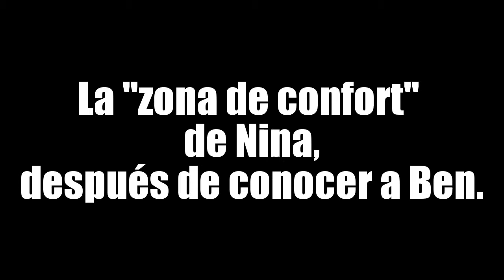Extra 4. La zona de confort de Nina (Subtitulado español)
El guión,por supuesto,también traza el perfil psicológico del personaje de Nina,enfocado en lo que se llama "la zona de confort",que es ese estado psicológico en total paz,calma,tranquilidad,en la que se respira hondo y sube una sensación de felicidad,seguridad y sosiego,que se obtiene en una determinada situación,con una determinada persona o lugar del entorno exterior con el que el ser humano interacciona.De modo que el guión permite que el espectador observe como cambia la zona de confort de Nina después de conocer al personaje de Ben,sin darse cuenta.Antes de conocerle,la zona de confort de Nina era salir al campo a fotografiar,sola y dejarse llevar por el encanto de la naturaleza... sin embargo,después de conocerle,busca instintivamente fundirse en un estrecho y ancho a la vez,abrazo con él; y es ese detalle,precisamente,lo que le hace darse cuenta de que nunca tuvo eso con su marido,eso que es la raíz del amor duradero y estable que siente por Ben y,por lo tanto,nunca sintió amor puro,de verdad por su marido,Max.Precioso el guión.
Estoy aprendiendo alemán y estos actores alemanes (Gisa Zach y Hugo Grimm) me gustan especialmente, así que les he hecho un pequeño homenaje personal jijijiji y,de paso, practico y compruebo como avanza mi nivel de alemán . Normalmente no me suelen gustar las telenovelas,pero soy consciente de que las telenovelas son de alguna forma un modo de conocer más o menos el estilo de vida del país o cultura del que son originarias.
Ben es un personaje que dice:"Cuando me enamoro,me enamoro" jjijiji aunque,al final,se debate entre dos amores,uno de ellos,un amor prohibido.Y,así, de esta forma,los personajes protagonistas siguen un camino hacia el destino,en una historia de pasión y poder.Y todo un sueño de amor,llena de amor... es un amor a segunda vista y un amar despues de amar,a traves del tiempo.Un amor indomable,un amor bravío,en tierras salvajes y puras.Un romance de la suerte.A veces,entre el amor y el odio.Y,finalmente,el vuelo de la victoria del amor.Y todo un triunfo del amor,a pesar de la tormenta.Con declaración de amor más romántica del mundo mundial.Hasta que por fin comienzan a verse con ojos de amor,despues de disfrutar de una noche de pasión.Destilando amor por todas partes,vamos jijji y el protagonista masculino siempre atareado por que el personaje femenino siempre desaparece "misteriosamente" por su propia cuenta y seguirá viviendo una mentira.Y,al final,se trata de un amor cautivo.Ese "inesperadamente tú",siempre,vayan donde vayan.Acabamos enamorándonos de esta telenovela jijij
"Mi adorable maldición",pensará él...sólo el amor logra lo imposible,con la prueba más bella de amor,por siempre(soñar no cuesta nada).Ben luchará por el amor de Nina,con infidelidad y todo,diciendo "todo por despertar contigo",mi corazón es tuyo,por siempre.Frutilla picante como parte de la comicidad del guión jojojojoj.Todo por sentirse libres de vivir su amor.Y con el amor triunfando entre la vida y la muerte,además...Y siempre con un "a que no me dejas"... Relaciones peligrosas...
Entre tu amor y mi amor,con chica rebelde y amor prohibido incluidos.Y así,poco a poco,vino el amor. Todo pura pasión,sin marcha atrás,para encontrar el camino hacia la felicidad.Corazones al límite y lazos de amor.Son como tus vecinos de al lado.Dicen que vida solo hay una, y que uno no sabe lo que tiene hasta que lo pierde... Nina es una mujer perseguida por la policia y no le importa ir a la cárcel por su hija.Y Ben es un personaje que acaba aconsejando a todo el mundo que "no te enamores" jijijij.Como dice el dicho:"la vida es dura,pero madura".Y,al final,recuperar lo que las vida les robó y el triunfo del amor y ella acaba acorralada,y nunca olvido su sueño.Todo un amor eterno y todo un amor real.